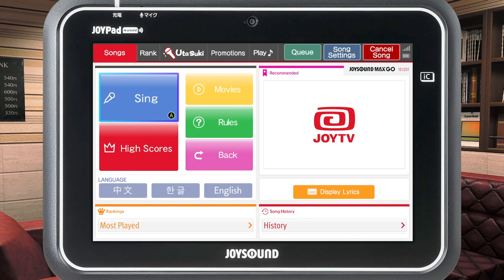Yakuza Gaiden | serpent fighter | episode 12